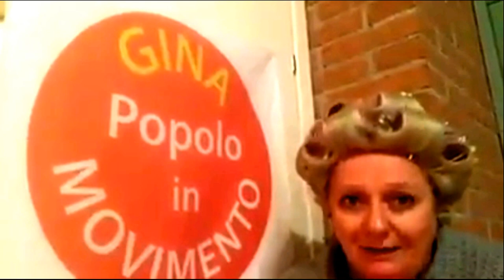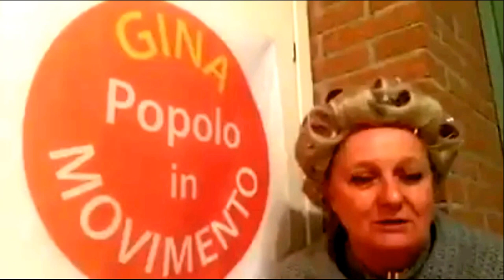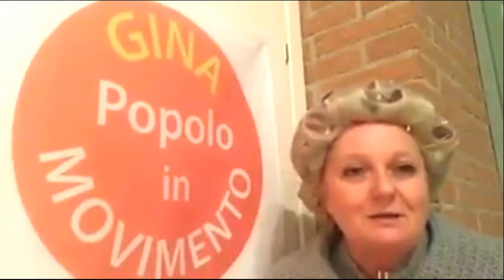La Costituzione Goldman/Sachs Renziana: IO VOTO NO !!!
Grandissima signora Gina!
Fosse tutto intelligente come te, il resto del "popolino" italiano.
Hai proprio ragione, basta una virgola per fregarci tutti quanti.